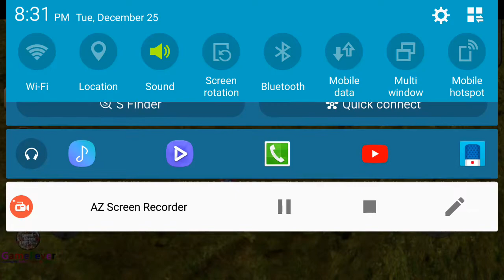Miami crime simulator (Shadow Fighter Bike Full Speed With Nitro Power) - Fire Bullt Bike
Miami crime simulator (Helicopter landing upside a bridge) - miami crime simulator city - Police Fight with helecopter and army tank.
Destroyable car and bike models with updated in-game physics for more realistic gameplay;
Full functional combat tank model with rotating gun tower and devastating firepower;
Updated helicopter model with simplified controls and improved machineguns onboard;
Now you can find even a ship in-game!